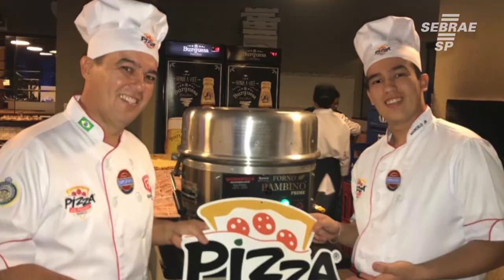Ele largou a área farmacêutica e se tornou um grande pizzaiolo - Bate Papo Empreendedor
Marcelo Rocha ex Farmacêutico, deixou seu negócio de 15 anos  uma farmácia no supermercado Pão de Açúcar para ir ao encontro de seu sonho.
Hoje tem Buffett de pizzas, o pizza do pedaço e é especialista em eventos com pizzas servida no pedaço em embalagens personalizadas desenvolvida por ele.
Tem 5 equipes e faz eventos no Brasil inteiro. Já fiz festa para Sabrina Sato e uma festa para 2000 mil pessoas, servindo pizza no pedaço. Se tornou referência em grandes eventos. Fez todo seu projeto no Sebrae com mais de 2 anos, de estudo e consultoria.

Conheça mais desse história no nosso - Bate Papo Empreendedor